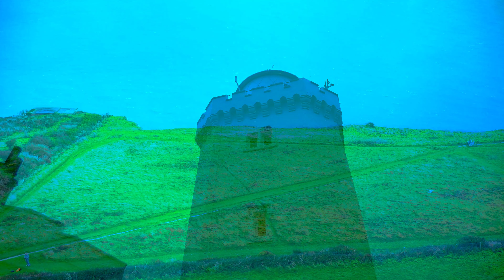White Cliffs Of Dover ( Solo Trip )